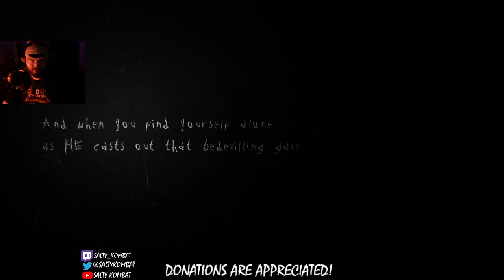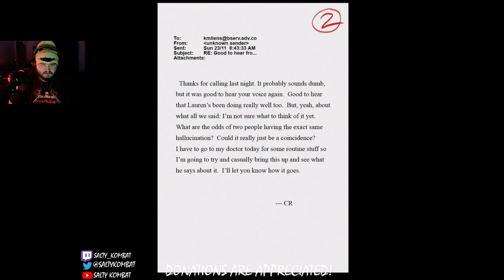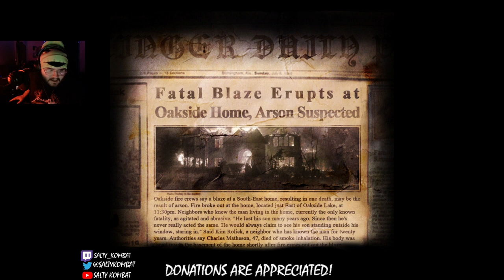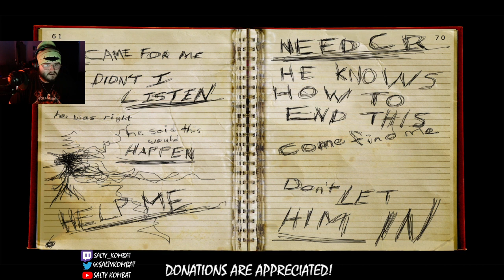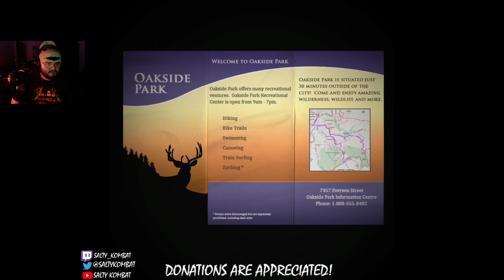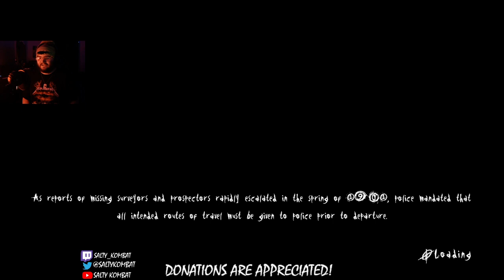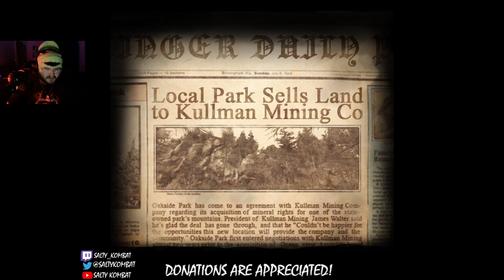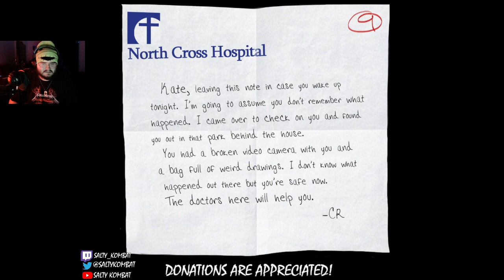OH BOY, TENTACLES!!! -Slender: The Arrival Part 1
A salty rage bitch who loves anything gory. Stay metal and game until your fucking thumbs bleed! 🤘